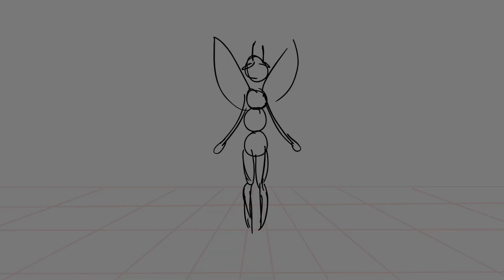Showreel Jan 2023